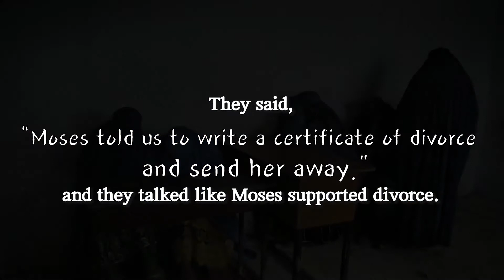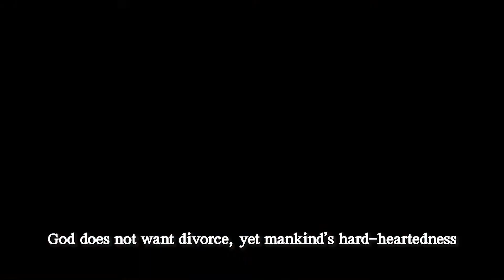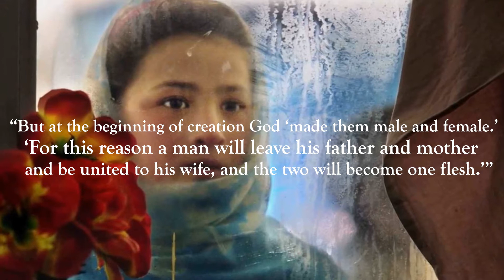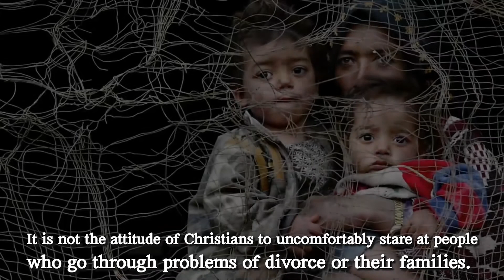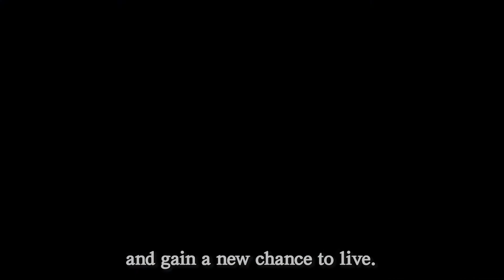[On 3 minutes] The Duty of Husband and Wife | Sungrak Berea Mission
Sungrak Church Lord's Day Service on September 19, 2021
The Duty of Husband and Wife
Mark 10:1-12

The pharisees asked Jesus, “Is it possible for a man to divorce his wife for any reason?” Why did the pharisees ask this question, even though they regularly claimed that it was possible? They were planning to trap the Lord with His answer. The Lord asked back, “What did Moses command you?” They said, “Moses told us to write a certificate of divorce and send her away” and they talked like Moses supported divorce.

The Lord said, “This was written because your hearts were hard.” When Moses received the Law, the faith and morals of the Israelites were no different from the gentiles. They believed that if a husband wanted, he was allowed to leave his wife. In this circumstance, if the Law did not acknowledge divorce - and women still went through it - their survival was under threat and they could not receive legal protection. Therefore, God provided a safeguard for women who went through divorce to remarry.

God does not want divorce, yet mankind’s hard-heartedness even led Him to provide its institution. Where did mankind’s hard-heartedness come from? It is the result of curses, caused by the corruption in Eden. “Your desire will be for your husband, and he will rule over you.” Since then, wives have tried to force their desires over their husbands, and husbands have suppressed it by coercive means. Women have been sometimes treated as lower beings due to this.

If this is so, what was God’s plan when He first made man and woman? This is a more important issue than how to interpret the Law of Moses. Jesus said, “But at the beginning of creation God ‘made them male and female.’ ‘For this reason a man will leave his father and mother and be united to his wife, and the two will become one flesh.’” God did not make woman to be man’s possession in the beginning, but as an equal partner to her husband and created her to make a covenant with him.
This indirectly shows us how God treats mankind. God astonishingly treated mankind as an equal partner to make a covenant with Him. But they abandoned Him and served other gods, as if committing adultery. Nevertheless, God sent His only begotten Son to give them a new chance. God does not want sinful mankind to be destroyed, but to return to Him and gain the way to live.
It is not the attitude of Christians to uncomfortably stare at people who go through problems of divorce or their families. Our lives are difficult journeys, but there are people who suffer even greater hardships. We should encourage them so that they can walk the path of hope to the end. All of us were once divorced from God, and we still commit both large and small sins in His sight. Let’s remember that God is patient with people like us. Let’s build up a warm-hearted church where people can come to the Lord and gain a new chance to live.

Place: Christian World Mission Center (CWMC)
Address: Sindorim-ro 56-24, Guro-gu, Seoul, South Korea

Service time:
07:00 AM    1st Service
09:00 AM    2nd Service
11:00 AM    3rd Service  (English translation provided)
02:50 PM    Union Service at CWMC

Address: 379-5 Singil 5-dong, Yeongdeoungpo-gu, Seoul, South Korea